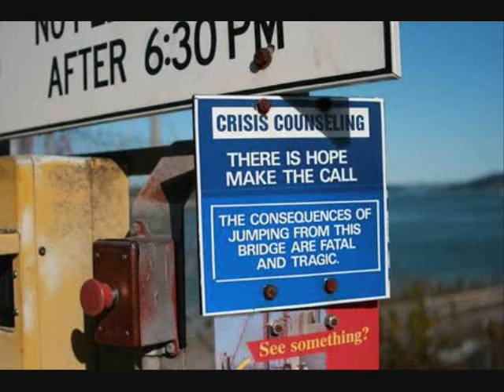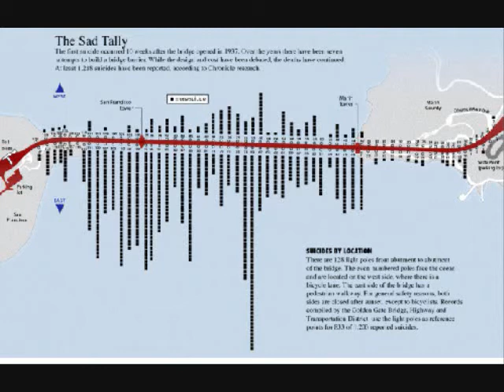Fall Away Video.wmv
a tribute to the shame and pain of what everyone experiences in one way or another.